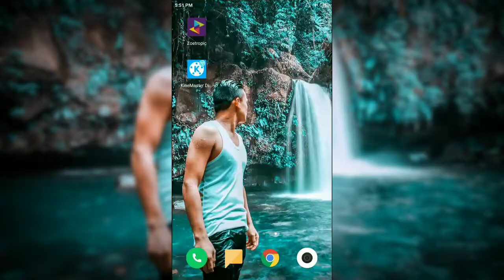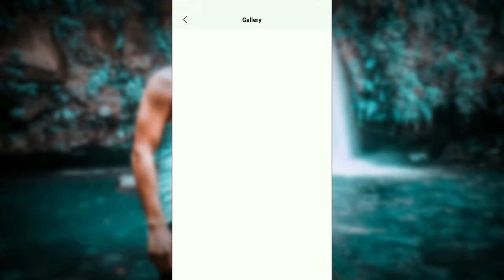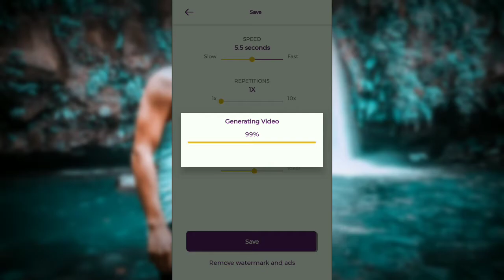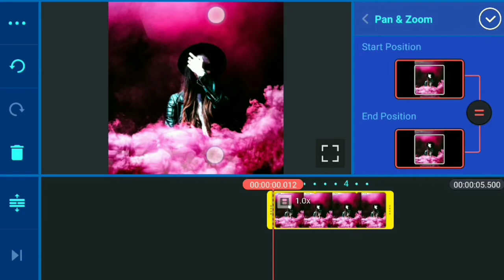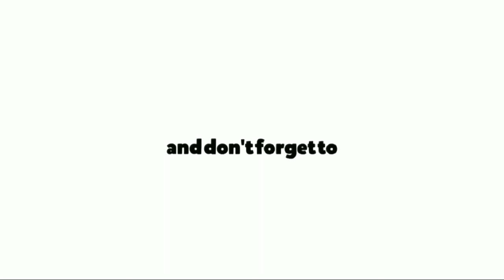How to make Moving Image in Mobile Phone Tutorial !!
Hello guy's Welcome to my YouTube
Channel in this video ituturo ko sa inyo Kung pano pagalawin ang inyong image sa inyong mobile phone in Tagalog I hope you like it enjoy guy's😘

🕳️ kimi no nawa comet sky replacement video editing tutorial for mobile phone